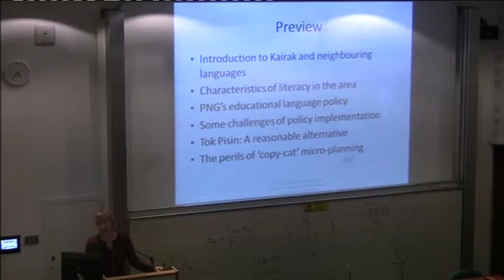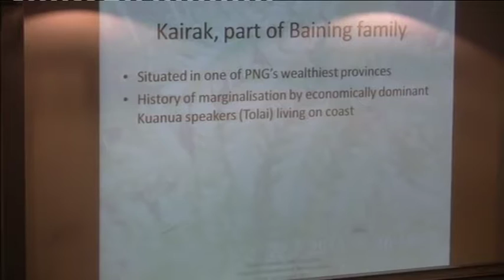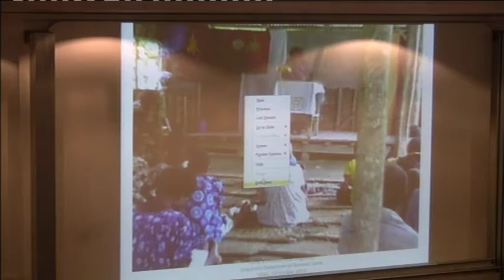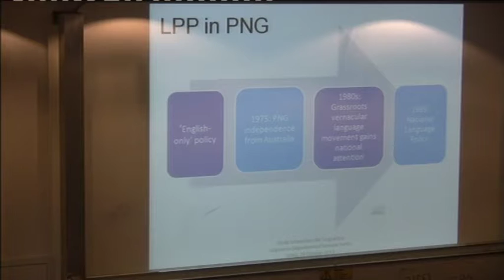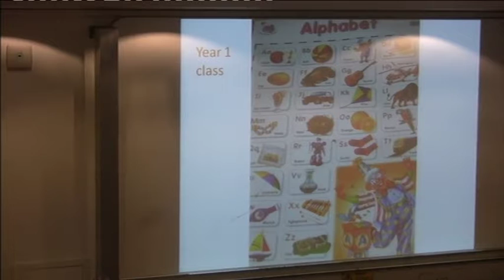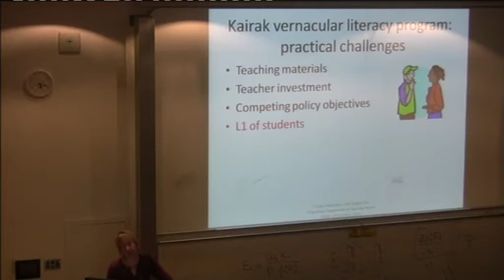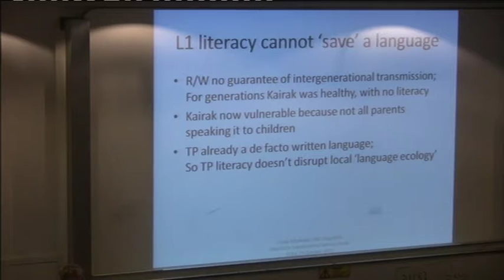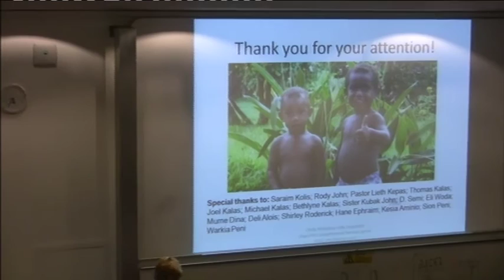Literacy micro planning in a Papua New Guinean community, SOAS, University of London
This seminar by Dr Cindy Schneider, University of New England, Australia was given at SOAS, University of London on 29 October 2013 as part of the Linguistic Department's Seminar Series

Abstract:
In 1989, the government of Papua New Guinea (PNG) enacted educational reform. It officially abandoned its English-only policy in favour of community languages (either a vernacular or a local lingua franca) at elementary school level (Preparatory through Year 2).

In response to this reform, the Kairak (Baining /Papuan) community of East New Britain Province mobilised to develop a literacy program for its local classrooms.

This paper discusses the viability of Kairak vernacular literacy in the context of the community’s broader literacy practices. While mother tongue literacy (as opposed to lingua franca literacy – Tok Pisin or Hiri Motu in PNG) is regarded by many linguists and policy makers as a best-case scenario, this approach can also pose a variety of practical challenges for teachers and students alike.

This paper contends that in rural elementary schools with mixed linguistic populations, PNG’s (northern) lingua franca, Tok Pisin, could in fact be a more sensible choice for the teaching of initial literacy.

It also argues that while micro language planning is ideal for meeting the linguistic needs of local contexts, the agents of micro planning must be wary of applying, wholesale, the policies of neighbouring communities to their own situation.